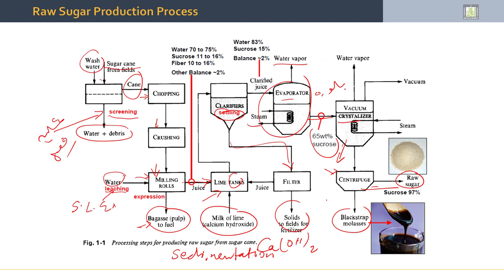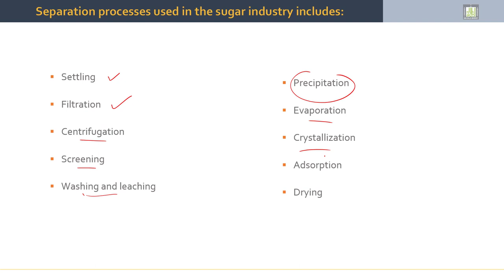Separation Processes | 1-3 | Applications of Separation Processes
الدرس 3 : Applications of Separation Processes
- Industrial Example for Separation.
- Sugar Industry